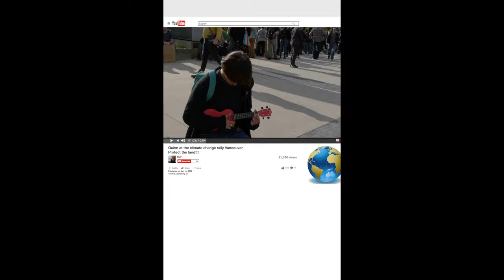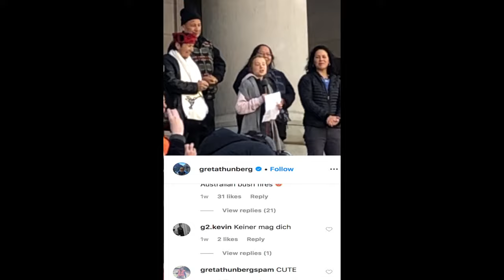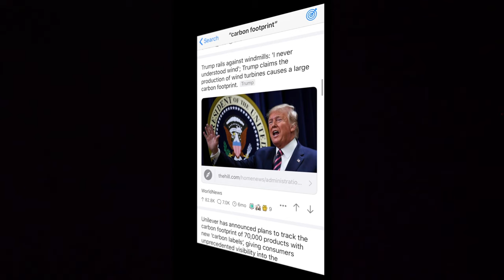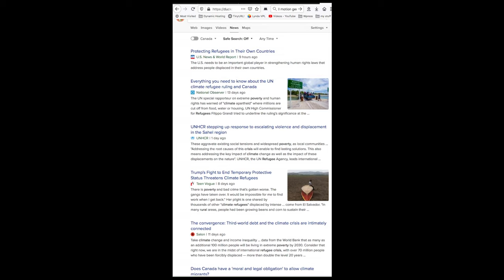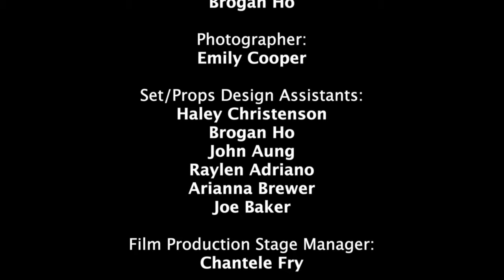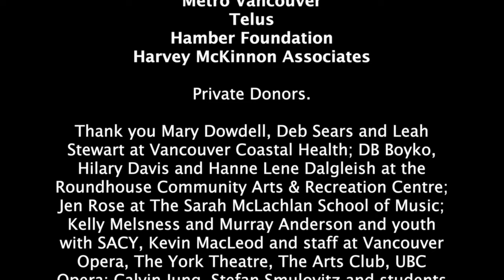UPROOTED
A Some Assembly Theatre Company Production

with RHYTAG

Recorded July 14-17, 2020.

UPROOTED is a theatrical multimedia production that stems from conversations with over a hundred youth who say they are anxious about climate change. What was to be presented live, this play was filmed at the York Theatre due to COVID-19 restrictions.

UPROOTED strengthens response to climate change and promotes mental health management. Three friends on an annual camping trip must suddenly face a threat to the BC forest they love. Will they take a stand for future generations and protect what they view as sacred?

Directed and Written by Valerie Methot

in collaboration with Youth Writers/Actors:

Haley Christenson Raylen Adriano, Rune Campbell, Fox Hunt, Ben Gauthier, Mitch Broome, Ron MacGillivray, Ciara Wilkinson, John Aung, Veronica Johns

Stage Manager/Set/Props Design: Athena Ivison

Video Design: Flick Harrison

Technical Director/Lights: Jeremy Baxter

Visual Artist/Set Painter: Duane Murrin

Movement/Physical Theatre Advisor/Mentor: Susan Bertoia

Acting Coaches/Mentors: Allen Morrison, Matt Clarke

Costumes: Nik McLaren, Anna Talbot

Costume Assistants: Joe Baker, Arianna Brewer

Musician/Percussionist: Patrick Graham

Musician/Production Assistant: Sophie Elder-Labrie

Music Mentors: Sophie Elder-Labrie, Stephen Fisk, Mark Luongo

Musicians: Raylen Adriano, Rune Campbell, John Aung, Mitch Broome, Haley Christenson, Veronica Johns

Poets: Latisha Wadhams , Tina Biello

Script Consultants: Allen Morrison, Susan Bertoia, Matt Clarke, Ljudmila Petrovic, Brogan Ho, Elodie Doumenc, Josh Kennedy, Denise Cachero, Devana Petrovic, Carly Le

Script Research: Tom Green, Peter McCartney, Michael Doherty, Isabelle Groc

Students at Lord Roberts Elementary in Sean Turner’s Grade 6/7 class 2019 and 2020

Students at Britannia Secondary in Pac Storm Program

Students at False Creek Elementary in the Climate Action Club

Make-up Advisor/Social Media Assistant: Brogan Ho

Photographer: Emily CooperSet/Props Design Assistants: Haley Christenson, Brogan Ho, John Aung, Raylen Adriano, Arianna Brewer, Joe BakerFilm Production Stage Manager: Chantele Fry

Head Electrician: Lukas McCormick Head Sound: Eric St. Laurent

Youth Media Engagement: Flick Harrison

Director of Videography: Flick Harrison

Camera: Sally Zori

Camera: Kryshan Randel

Key Partners: Vancouver Coastal Health, Roundhouse Community Arts & Recreation Centre

Funders: Vancouver Board of Parks and Recreation, Ministry of Children and Family Development, BC Arts Council, Canada Council for the Arts, Province of British Columbia, Coast Capital, City of Vancouver, Vancouver Foundation, Metro Vancouver, Telus, Hamber Foundation, Harvey McKinnon Associates, Private Donors. Thank you Mary Dowdell, Deb Sears and Leah Stewart at Vancouver Coastal Health; DB Boyko, Hilary Davis and Hanne Lene Dalgleish at the Roundhouse Community Arts & Recreation Centre; Jen Rose at The Sarah McLachlan School of Music; Kelly Melsness and Murray Anderson and youth with SACY, Kevin MacLeod and staff at Vancouver Opera, The York Theatre, The Arts Club, UBC Opera; Calvin Jung, Stefan Smulovitz and students from Burnaby North Music Industry Connect Program and our Board of Directors France Perras, Chandra Lesmeister, Mary Aiello, Carolyn Wong, Alishah Virji and Sophie Yendole.

Thank you to everyone who shared support for ‘Uprooted’.

V6